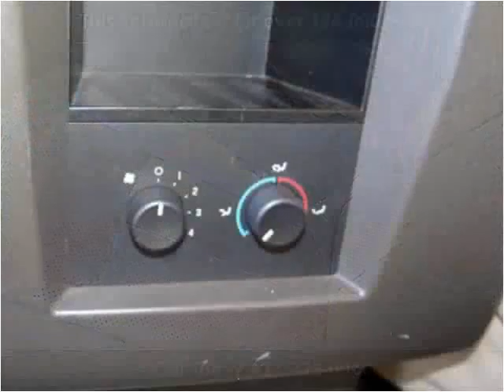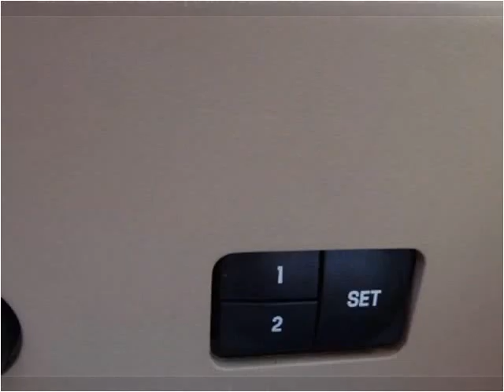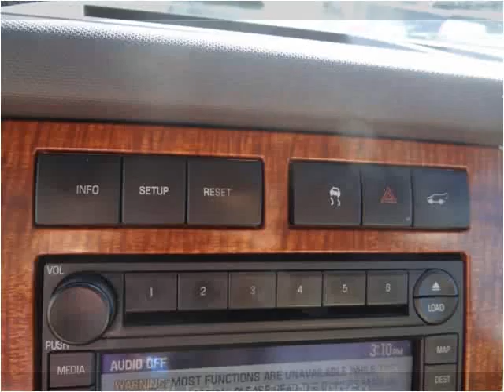2007 Ford Expedition Used Cars Nixa MO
This 2007 Ford Expedition is available from Lipscomb Auto Group.